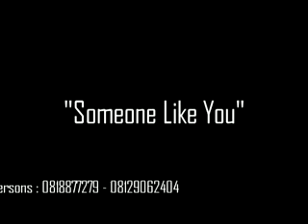aurellia adele's cover sing some one like you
aurellia piano singer